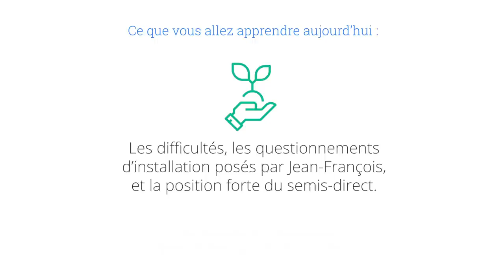Les agriculteurs sauvent le monde, par J-F Sarreau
On vous propose aujourd'hui un témoignage de Jean-François Sarreau, agriculteur historique du semis-direct en Bretagne, président de l'IAD. Carbone, contraintes, chimie : et si les agriculteurs en semis-direct sur couvert végétal sauvaient le monde ?

SOMMAIRE :

0:30 Introduction & présentation de son parcours
5:20 Premières réflexions quand à la transition
10:20 Les premières difficultés
12:45 Des questionnements causés par le changement : l'adaptation
18:00 Réglementation & chimie
22:10 Avantages sur la vie du sol
23:50 Le semis-direct en première place pour la stockage du carbone
27:00 Les agriculteurs sauvent le monde.